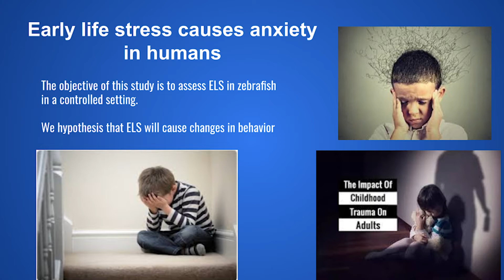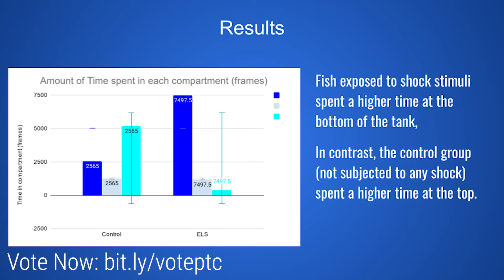FAU Path to College Science Scholars TED Talk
Three Florida Atlantic University Path To College Science Scholars took center stage as tomorrow's future leaders in a "TED Talk" inspired competition on June 4. Aysah Siddiqa, Gaelle Michele, and Hanna Ali from Lake Worth Community High School presented, "Chronic Stress in Early Life Causes Adult Anxiety in Zebrafish, "during Education Fest 2020 on June 4. Erik Duboué, Ph.D., an assistant professor of biology in the Harriet L. Wilkes Honors College, guided the students in his research lab during the year-long program. FAU's Harriet L. Wilkes Honors College is proud to partner with Path to College to bring science to high school students and guide them on independent projects.